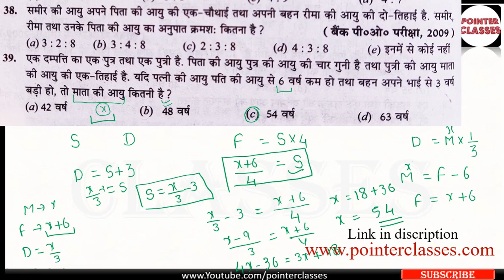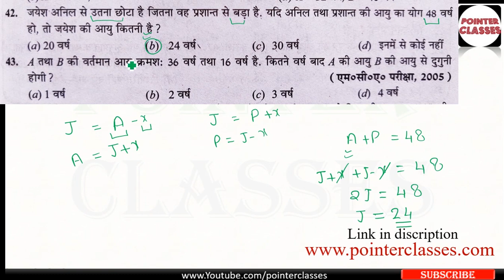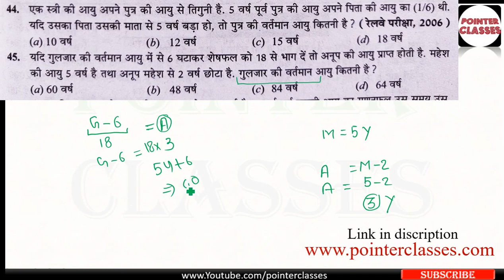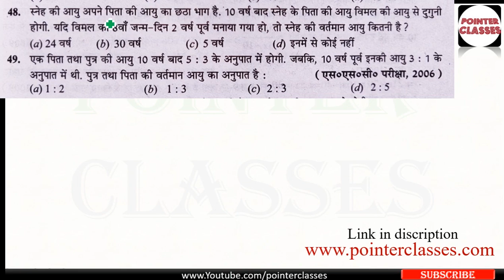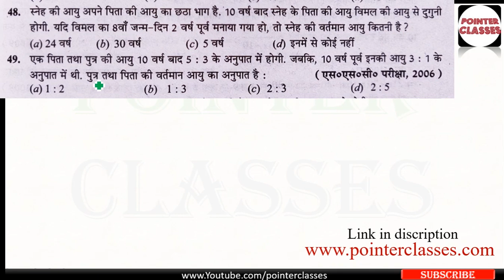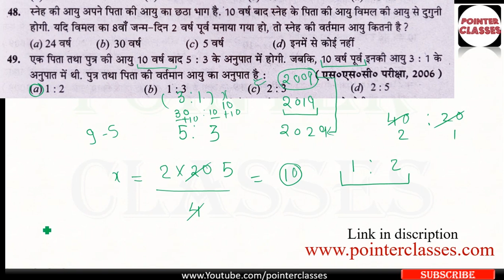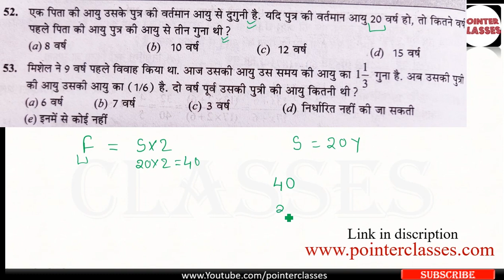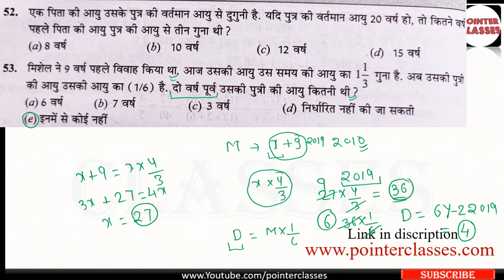Problems on Ages RS Aggarwal : PART-3|| SSC | BANK PO | SBI PO | CTET | IBPS | RRB | CGL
Problems on Ages RS Aggarwal
problem on ages tricks in hindi
aayu se sambandhit prashn rs aggarwal

rs aggarwal by pointer classes
rs aggarwal math
rs agrawal math in hindi
problem on ages short tricks
problem on ages formula
problem on ages concept
problems on ages
aayu sambandhi prashn rs aggarwal
age problem rs aggarwal solutions
ayu sambandhi question rs aggarwal
आयु संबंधी शार्ट ट्रिक्स